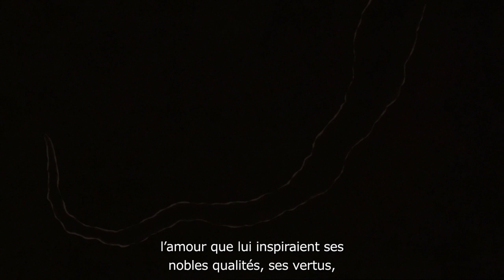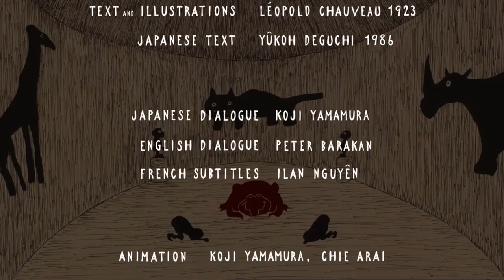The Old Crocodile (Le vieux crocodile)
The Old Crocodile (English dialogue, French sub-titles) / Le vieux crocodile (voix anglaise, sous-titres français)
2005 / 35mm /1:1.85 (16:9) Vista / DOLBY Degital
Original story and Illustrations by Léopold Chauveau
Based on ‘Histoire du Vieux Crocodile’
Fukuinkan Shoten Publishers, Inc.
Text & illustrations by Léopold Chauveau 1923
Narrated by Peter Barakan
Direction, Editing, Production: Koji Yamamura
Sound Design Koji Kasamatsu
Music "BALANDA AND DOROT DANCES"
Recorded in SUDAN by DAVID FANSHAWE
CHAPPELL RML WORLD RECORDINGS "AFRICAN TRILOGY 2"
NICHION SOUNDS LIBRARY
Production: Yamamura Animation
Awards:
A very old crocodile, so old that he had witnessed the building of the pyramids, was suffering from rheumatism, and no longer able to catch his food. In desperation, he decided to eat his great grand son. Although his thousands of years of longevity entitled him to much respect, the family decided he would have to be put down. Unable to bear the disrespect of his family, the old crocodile said goodbye to the Nile. One day the old crocodile met an octopus. The octopus treated her new friend to a variety of fish that she caught just for him. When the night fell, he couldn’t restrain himself from eating one of the octopus’s legs. Since then, the old crocodile began to help himself to the octopus’ leg every night…

The Best International Animation Film: The 3th annual International Animated Film Festival in Vilnius -Tindirindis
Special Prize: 12th Hiroshima International Animation Festival
Excellence Prize: Japan Media Arts Festival
The Best Film in Category B: CINANIMA2005
Award for best screenplay: Wissembourg Animated Film Festival (RICA)